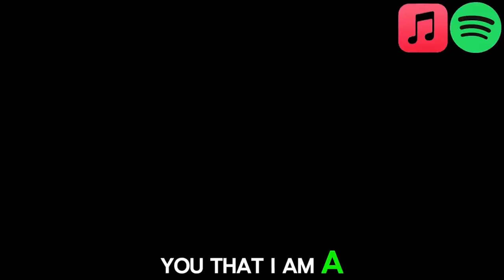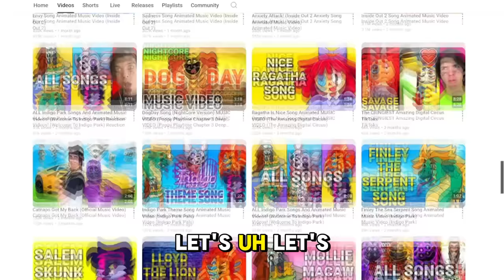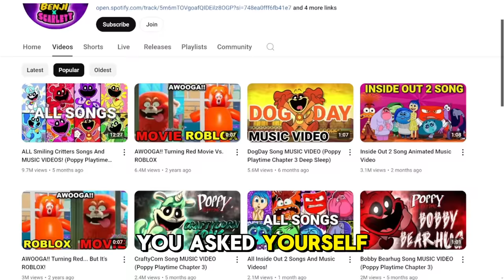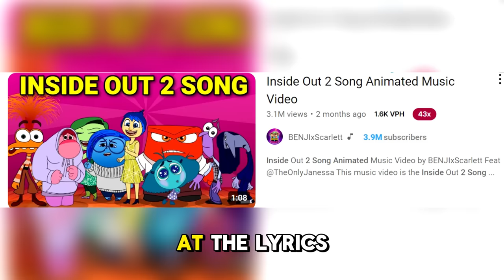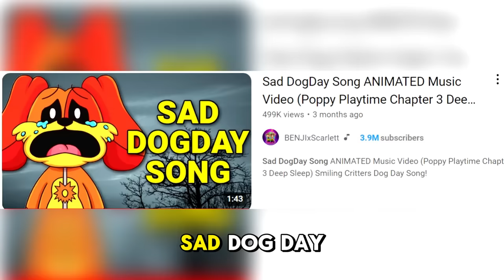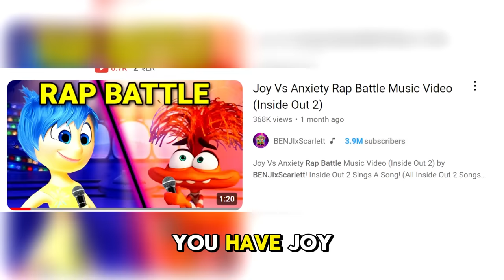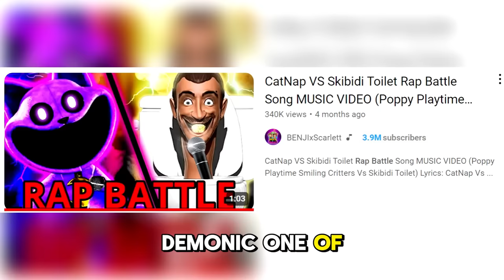BENJIxScarlett makes THE WORST BRAIN ROT MUSIC...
BENJIxScarlett makes THE WORST BRAIN ROT MUSIC...Baby anxiety? baby sadness...Today were looking at BENJIxScarlett who makes content farms for brain rot and brain rot music he mainly focuses on inside out 2 and inside out related brain rot, its a brain rot content farm haha enjoy :)

please do not go out of your way to harass or send hate to any creator featured in this video! These videos are just for fun and entertainment purposes.